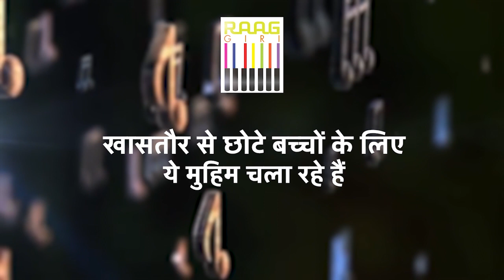Contemporary Sufi Singer। Baba Manas Das से Exclusive बातचीत | सुरों के साधक बाबा मानस दास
Dive into an exclusive conversation with Baba Manas Das, a contemporary Sufi singer, as he shares insights into his musical journey and spiritual pursuits. Explore the profound connection between spirituality and music as Baba Manas Das delves into the essence of Sufi melodies. Join us for a soul-stirring exploration of the world of music and devotion.